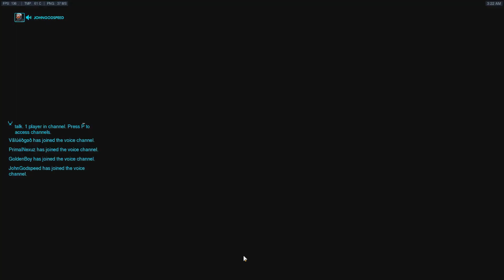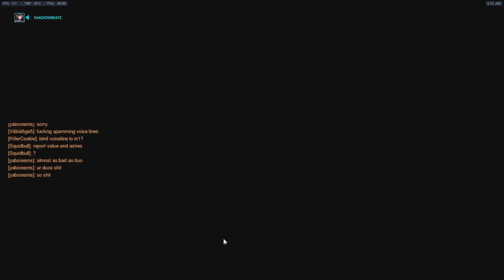Overwatch - D.Va - Is This Ez Mode?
(The D.Va spam stops at 8:20 you little whiners) Honestly most enjoyable match I've had in a long time. Shout out to JohnGodSpeed. Great dude.

Bonus note: My next game I got matched with John and ValuedGod's duo again on Route 66. We attacked first and didn't even push payload past the gas station on the first point. We ended up winning that game too. Moral of the story: toxicity breeds amazing teams